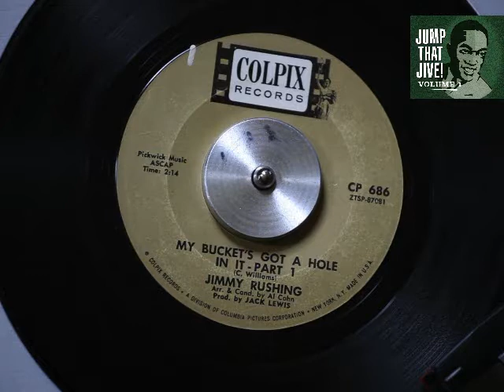Jimmy Rushing "My Bucket's Got A Hole In It", 1963, Colpix Records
GoYeahGoRadio presents one song of the Jump That Jive Radio Show! Listen to the complete show (and more!). Go to GoYeahGoRadio at Facebook! Each week a new clip, each month a new show! Come and join the club!